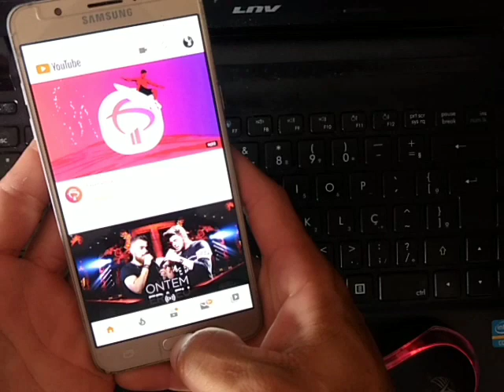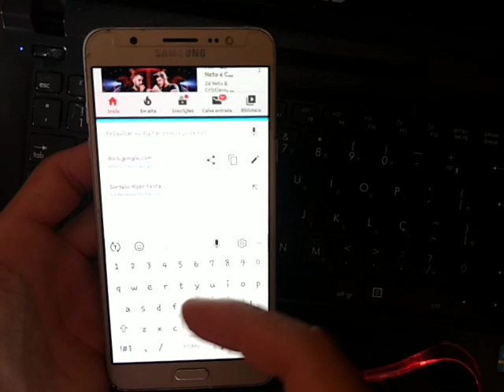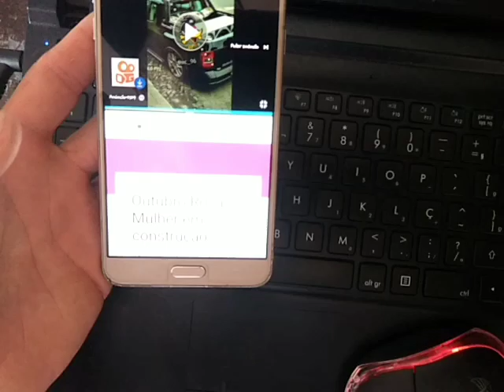Como dividir a tela do Samsung j7 metal ou J7 Neo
Dividir tela SAMSUNG M31Dividir tela SAMSUNG j8Tela dividida downloadComo dividir a tela do celular em duasTela dividida SamsungComo dividir a tela do J7 NeoComo dividir a tela em duas Android?Como dividir a tela no J7 Neo?Como dividir a tela no WindowsComo dividir a tela do J7 em duas?
Desbloqueio conta Google J5 pró

Como tirar a conta sincronizada do Google?
Como fazer login com uma conta do Google que tenha sido previamente sincronizada neste dispositivo?
Como desbloquear conta sincronizada do Google?
O que quer dizer celular redefinido?
Este dispositivo foi redefinido para continuar faça login com uma conta do Google J5 prime
Este dispositivo foi redefinido para continuar, faça login com uma conta do Google moto G5
Este dispositivo foi redefinido para continuar, faça login com uma conta do Google j1 mini
Este dispositivo foi redefinido para continuar faça login com uma conta do Google Moto g7
Este dispositivo foi redefinido para continuar, faça login com uma conta do Google xiaomi
Este dispositivo foi redefinido para continuar, faça login com uma conta do Google Lenovo
Este dispositivo foi redefinido para continuar faça login com uma conta do Google Alcatel
este dispositivo foi redefinido para continuar, faça login com uma conta do google 2021
O que fazer quando aparece Este dispositivo foi redefinido
Este dispositivo foi redefinido para continuar faça login com uma conta do google a30
Faça login usando uma das contas do proprietário deste dispositivo Motorola
Desbloqueio FRP conta Google
O que significa celular redefinido
o seu dispositivo foi redefinido para os dados de fabrica. você pode desbloqueá-lo usando xiaomi
remover conta do Google Motorola
modelos
moto g8
moto g3
Motorola moto one
moto one hyper

Como remover conta do Google no Motorola?
Como remover a conta do Google no celular formatado?
Como desbloquear o PIN do Motorola One?
Como remover Conta Google Motorola One Hyper
Como desbloquear a conta do Google no celular Motorola?
Como desbloquear o celular conta do Google?
Como excluir conta do Gmail no celular Motorola?
Como remover a conta do Google do Android?
Remover conta google moto G7 plus 2021
Remover conta google moto G7 play 2022
Como desbloquear Moto G7 Power Esqueci a senhaComo redefinir Moto g7 PowerComo fazer backup no Moto G7 PowerComo remover conta google moto G7 play raposoHard reset Moto G7 PlusRemover conta Google moto g7 plus android 9Este dispositivo foi redefinido para continuar faça login com uma conta do Google Moto g7Remover conta google moto G7 play 2022Remover conta google moto G7 plus 2021Remover conta Google moto g7 Plus raposoDesbloqueio conta Google moto G7 PlusComo desbloquear moto G7 playComo desbloquear o celular MOTO G7 Plus?

Como desbloquear um moto G G7?
Como tirar o bloqueio de tela do Moto G7?
Como desbloquear moto E7 Plus sem formatar?
Como resetar Samsung e tirar a conta do Google?
Como remover a conta do Google depois de formatar?

Como pular a parte da conta do Google?
Programa para Remover conta Google de qualquer celular 2021
Programa para remover conta Google Samsung J5 Prime
Remover conta google A037M
Remover conta google android 8.0 samsung